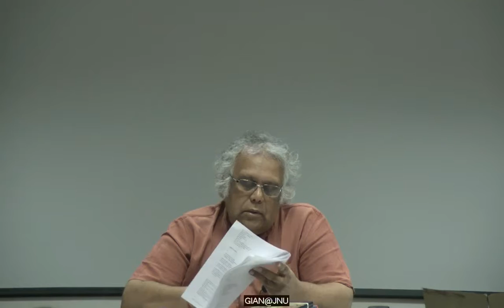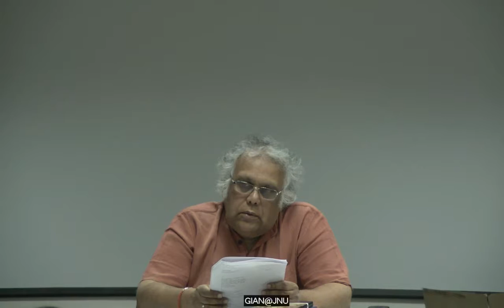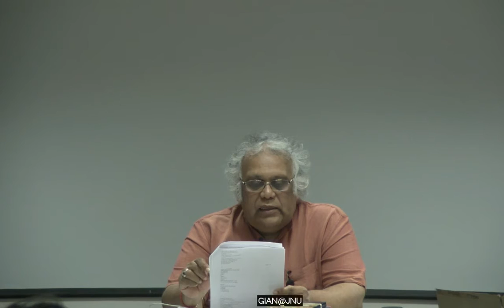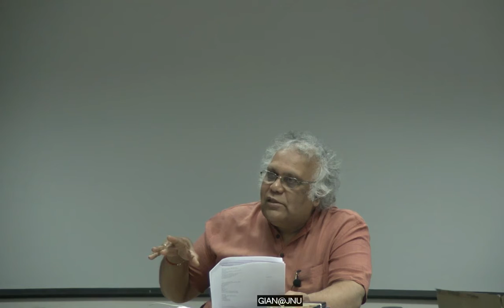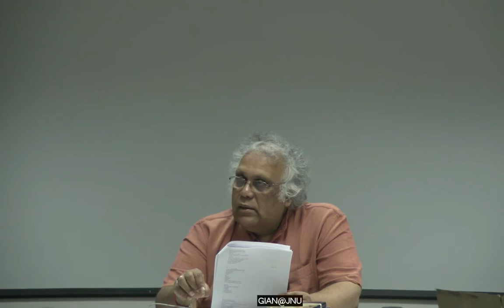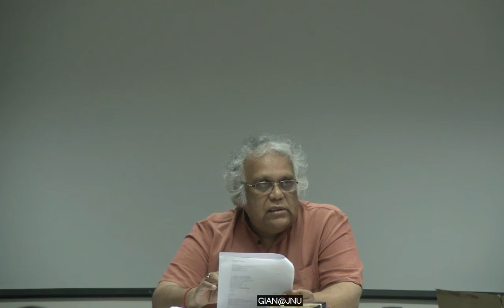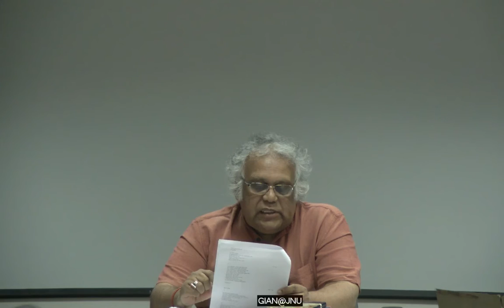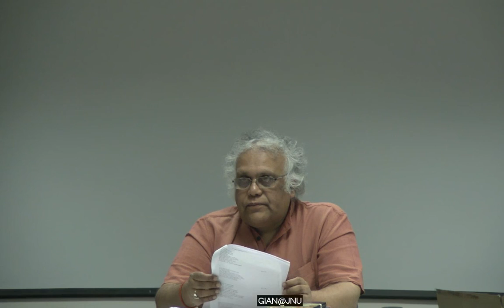GIAN@JNU 15/03/2016 - Anubhaava - Transformation of Self and the World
Lecture # IX - I
Anubhaava - Transformation of Self and the World

Module II - Contd. Contours of Kannada Thought and Imagination -
Prof. H.S.Shiva Prakash, School of Arts and Aesthetics, JNU, New Delhi